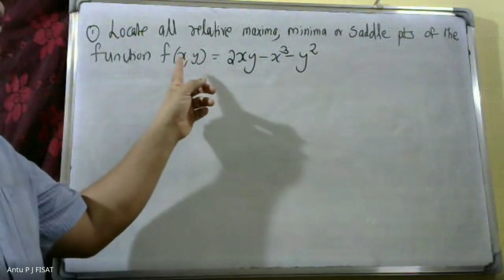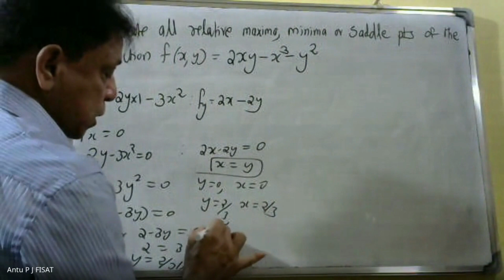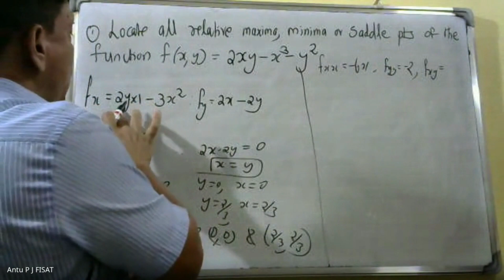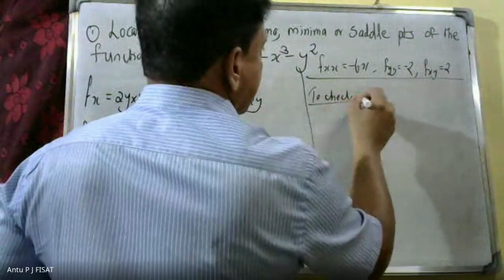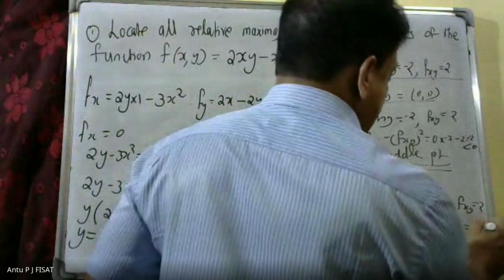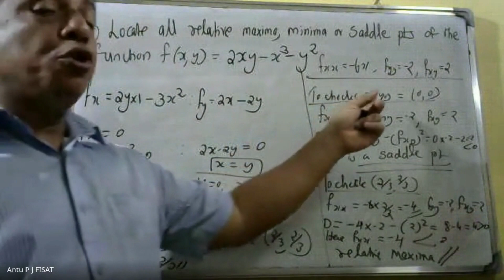MULTIVARIABLE CALCULUS -PART-W Differentiation| MODULE 2| MAXIMAMIN I MAT 101|2019 SCHEME|BTECH KTU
This video lecture of Concept of limit and continuity of functions of two variables, partial derivatives, Differentials, Local Linear approximations, chain rule, total derivative, Relative maxima and minima, Absolute maxima and minima on closed and bounded set.